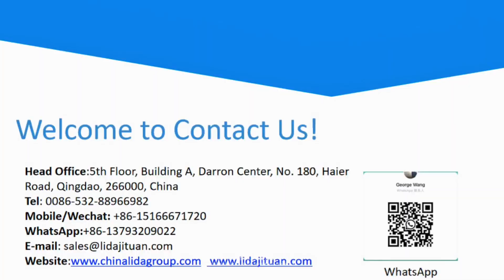Office container, Camp building, prefab house, steel structure, it's Lida#construction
With rich experience, expertise, quality Flat Pack Container House, Prefab house, Steel structure building, and competitive pricing, we believe customers will be more than satisfied to cooperate with us. Find  Container House, prefab house, modular house, or steel structure building supplier?